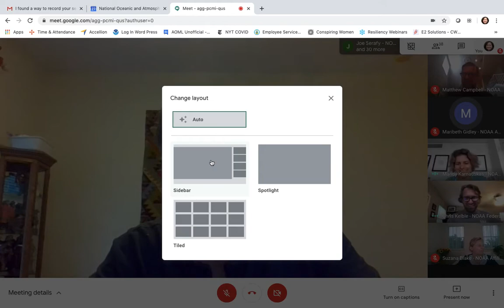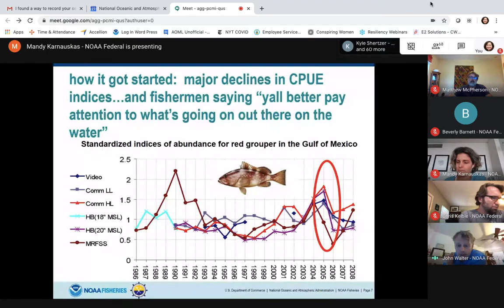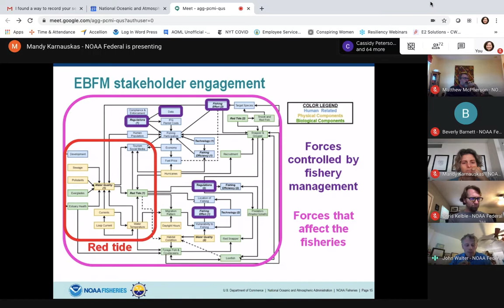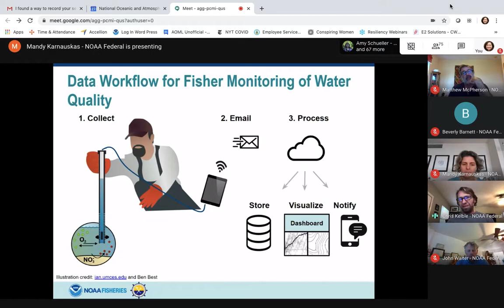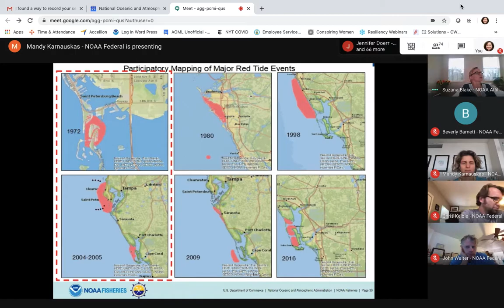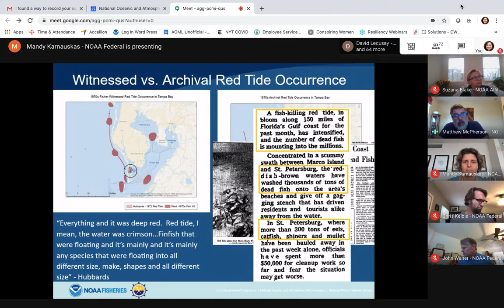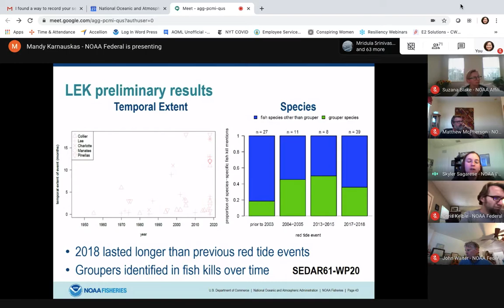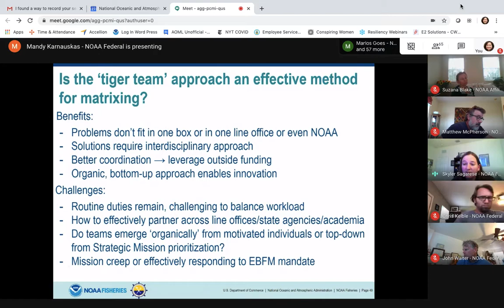Southeast Fisheries Science Center and AOML Collaborate on Red Tide Research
Southeast Fisheries Science Center and AOML are collaborating on how to use ecosystem based management to tackle the red tide problem.